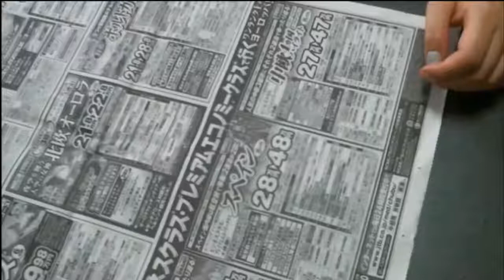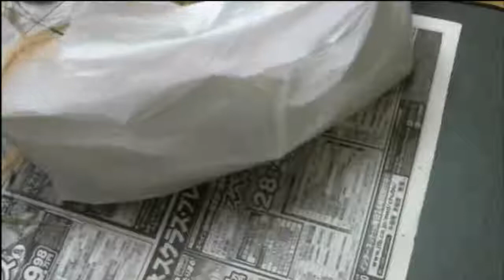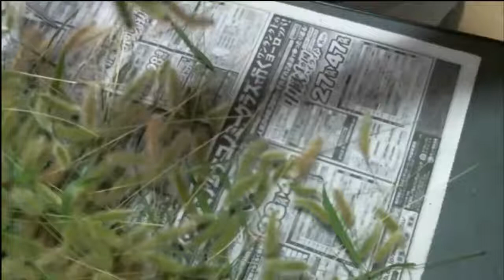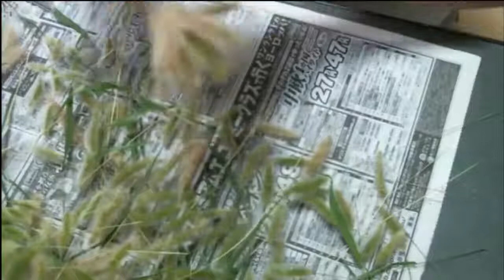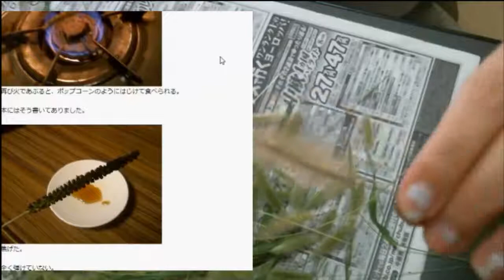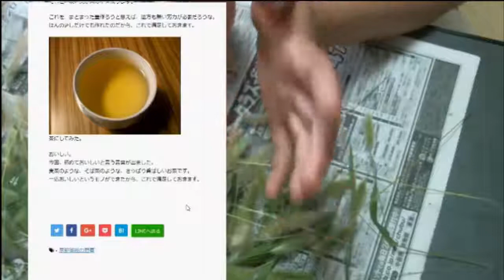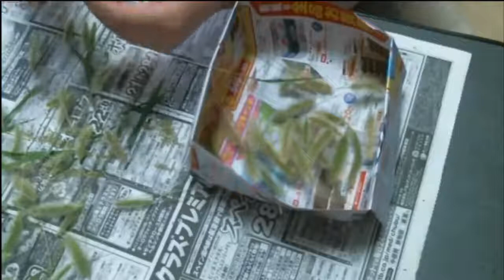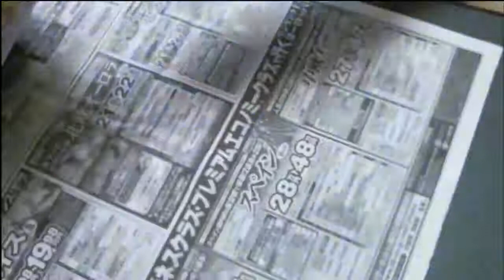【食用と観賞用に】エノコログサ（猫じゃらし）を選別するるよー【おいしくなぁれ】の回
8月25日配信分から
リスナーさんに2017年09月05日 09:43 タイムシフト視聴可
【食用と観賞用に】エノコログサ（猫じゃらし）を選別するるよー【おいしくなぁれ】が食用にもなると聞いて
一生懸命集めた310本＋αほんのエノコログサ（猫じゃらし）を10本ずつにまとめて乾燥させるための下準備をしています

強烈な臭いがしてホント大変だった(´；ω；｀)

乾燥後に食用と観賞用に分けていこうと思います
乞うご期待！